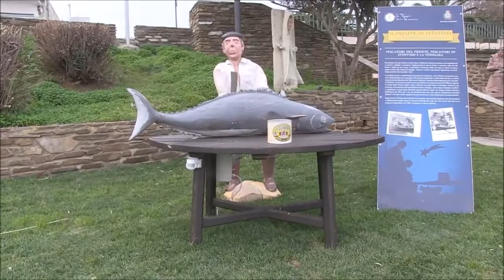video costanzo pilo stintino presepe e la pelosa